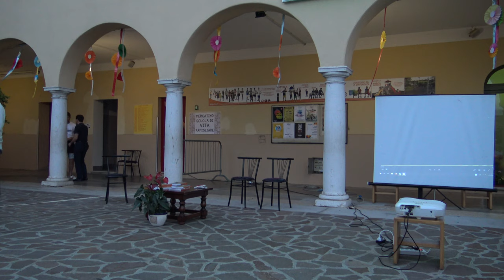Oratorio San Luigi Leno: Storia e attualità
La presentazione del libro "Oratorio San Luigi Leno: Storia e attualità" tenutasi durante la Festa dell'Oratorio, mercoledì 12 giugno 2019.